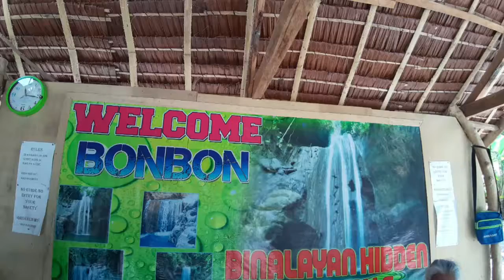Samboan Labor Day 2019